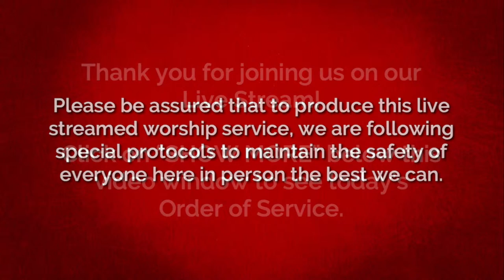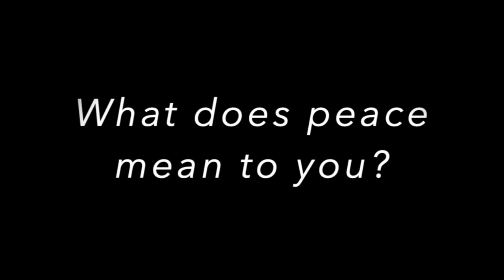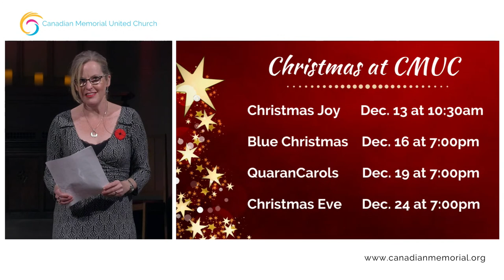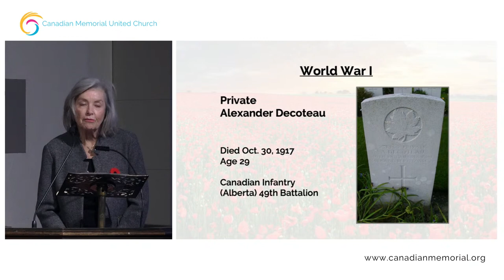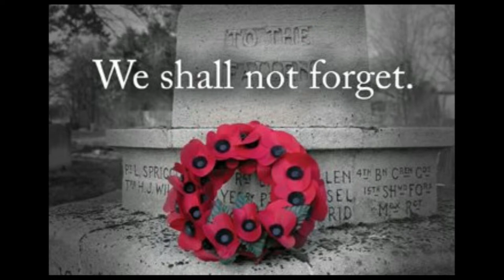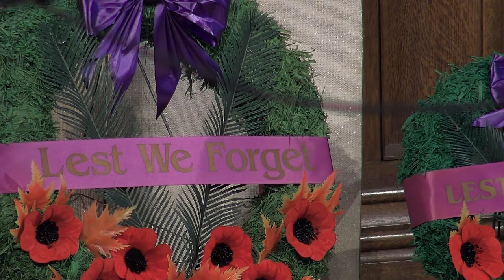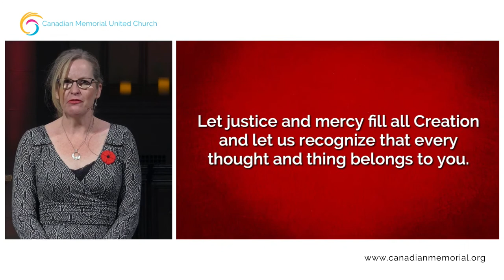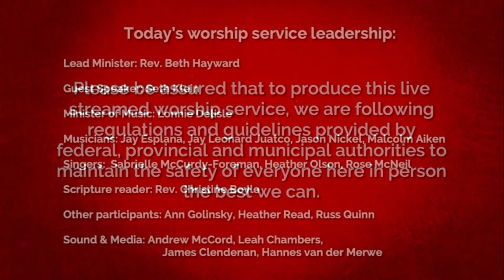NOVEMBER 8, 2020: LIVE-STREAMED REMEMBRANCE SUNDAY WORSHIP SERVICE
Welcome to the live streaming of our worship service for Remembrance Sunday, Nov. 8, 2020. We welcome special guest speaker, Seth Klein.

Scroll down for today's order of service.

You can learn more about Seth Klein and find details about his book, "A Good War," at his

(We apologize for the tech issues that forced us to cut the song short!)

TODAY'S ORDER OF SERVICE:

Lead Minister: Rev. Beth Hayward
Guest Speaker: Seth Klein
Music Minister: Lonnie Delisle
Musicians: Jay Esplana, Jay Leonard Juatco, Jason Nickel, Malcolm Aiken, Stephen Tanner
Singers: Sabrielle McCurdy-Foreman, Heather Olson, Rose McNeil
Scripture Reader: Rev. Christine Boyle
Other participants: Ann Golinsky, Heather Read, Russ Quinn
Sound & Media: Andrew McCord, James Clendenan, Hannes van der Merwe, Leah Chambers

Trio: Sabrielle McCurdy-Foreman, Rose McNeil, Heather Olson
Traditional Latin Text, English Words and Music by Brian Tate

Welcome, Land Acknowledgement

“O Day of Peace”
CCLI Licenses #11548725 & #20109504

Call to Worship, Candle Lighting

VIDEO: “Peace” - an offering by the children of the Burrard St. Story Guild

“All of Your Ways are Peace”
by Jessica Fox, Paul Zach, Latifah Alattas, Isaac Wardell, Liz Vice, Orlando Palmer

“Send the Fire”
by Lex Loizides, William Booth, lyrics adapted by Lonnie Delisle

Announcements, Offering

VIDEO: War Time Stories (featuring Jocelyn Pritchard & Duncan Etches)

Reading of Names from the Books of Remembrance

“Last Post”
Performed by: Malcolm Aiken

Two Minutes of Silence
[Photos were sourced from online news stories from Canadian media outlets (CBC, Global, CTV, CP).]

Laying of the Wreaths
featuring “In Flanders Fields”
Performed by: Stephen Tanner
Words: John McCraie, Music: Joakim Brodén

Scripture Reading: Isaiah 2:2-4

Guest Speaker

CMUC Virtual Choir:  “Love Shall Be Our Token”
by Michael John Trotta

Lord’s Prayer

“Instrument of Peace”
by Isaac Wardell, Liz Vice, Jessica Fox, Orlando Palmer, Paul Zach

Blessing

Sung Commissioning:
“Testify To Love” (verse 2 & chorus)
by Paul Field, Henk Pool, Ralph van Manen and Robert Riekerk
CCLI Licenses #11548725 & #2010950

CMUC is a registered Canadian charity, and so all Canadian donations are eligible for a tax receipt.

Blessings on your week ahead!

We acknowledge that we worship on the unceded territories of the xʷməθkʷəy̓əm (Musqueam), Skwxwú7mesh (Squamish), and səl’ilwətaɁɬ (Tsleil-Waututh) peoples.